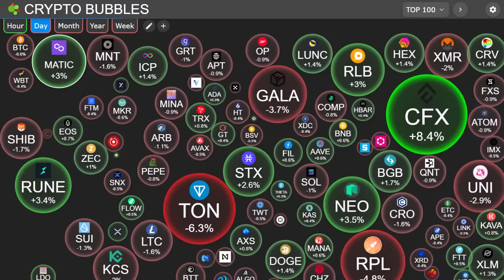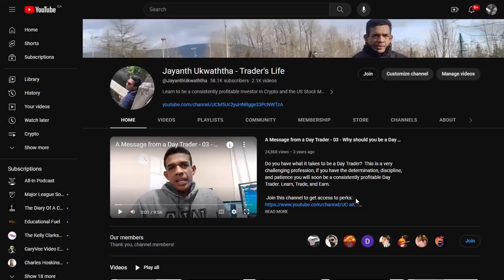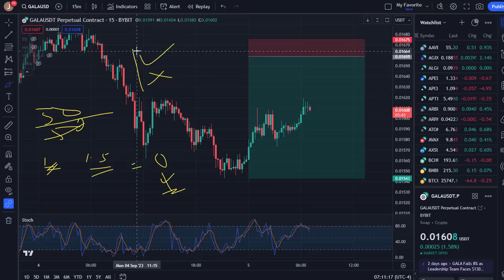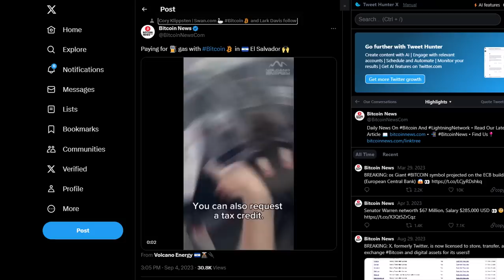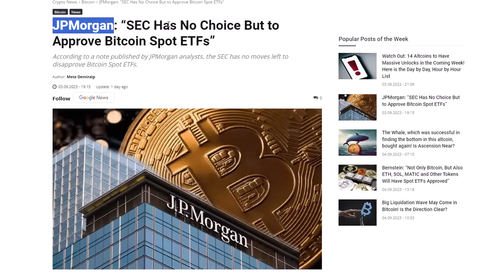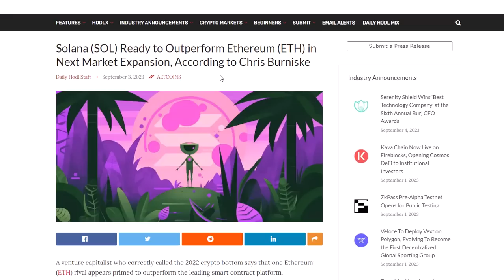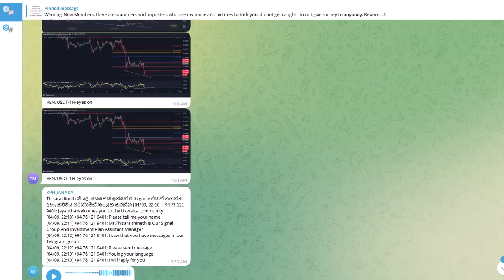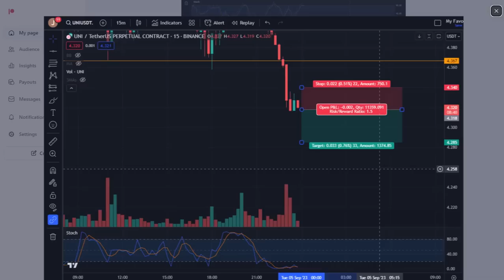THE MOST LOVED ALTCOINS AMONG INVESTORS!!! | BITCOIN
THIS VIDEO DISCUSSES THE BITCOIN PRICE AND IT'S CURRENT TRENDS. ALSO, WE DISCUSS HERE THE INVESTOR'S FAVOURITE ALTCOINS AS PER A COINSHARE REPORT WHILE ALSO DISCUSSING OTHER CRYPTO-RELATED NEWS AND PRICE CHARTS.